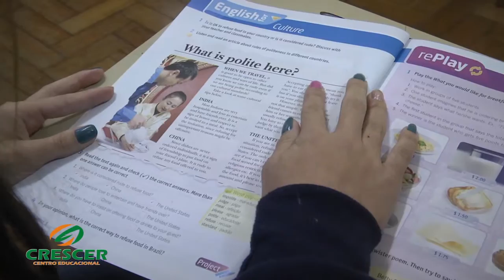Resenha Esportiva 03 03 20